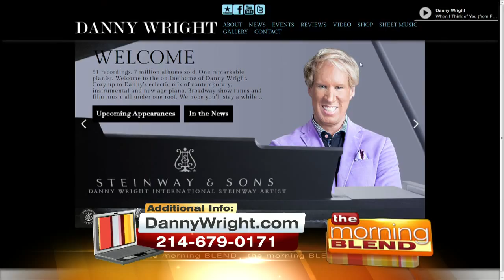Steinway Concert Series 7/7/15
Tune up for the Steinway Concert Series with a live preview performance. Renowned pianist Danny Wright  takes center stage to get us ready for the weekend show while also giving us the scoop on his latest album, "Just Wright."